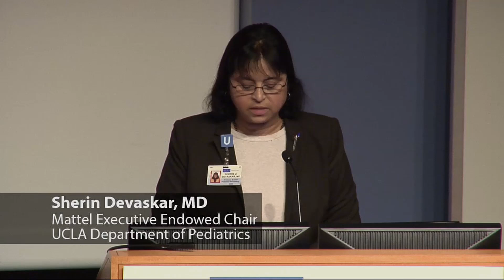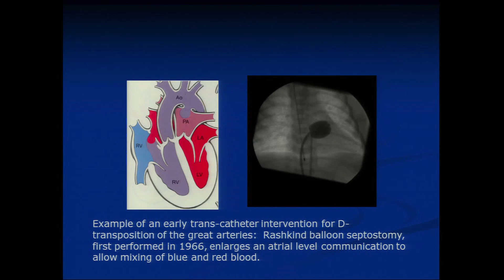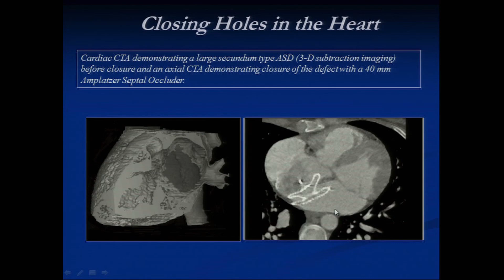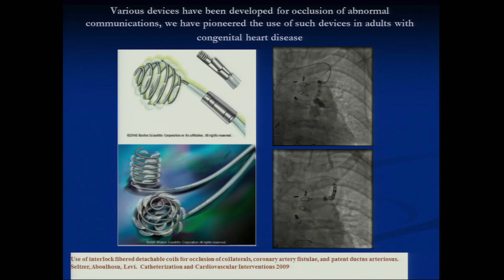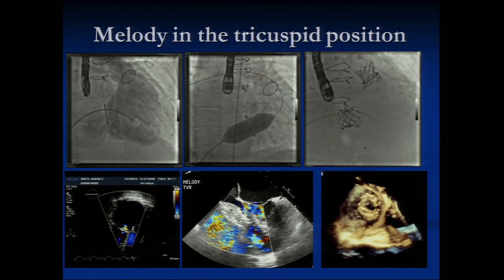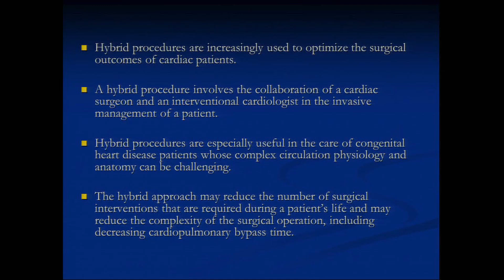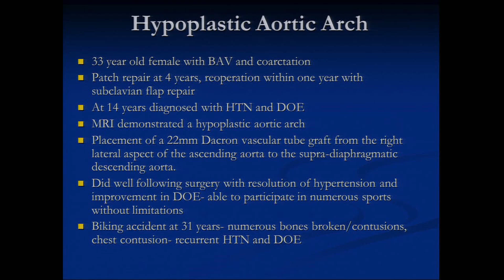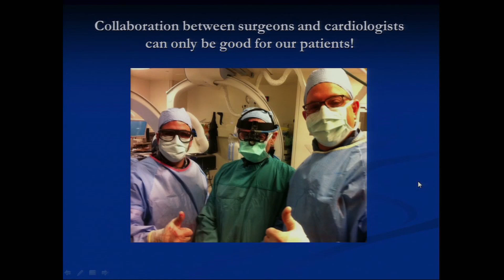Interventions in Adults with Congenital Heart Disease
Jamil Aboulhosn, MD, gives a historical overview and update on the field of adult congenital heart disease with a focus on transcatheter and hybrid interventional procedures. Series: "UCLA Pediatric Grand Rounds" [10/2014] [Health and Medicine] [Professional Medical Education] [Show ID: 28600]